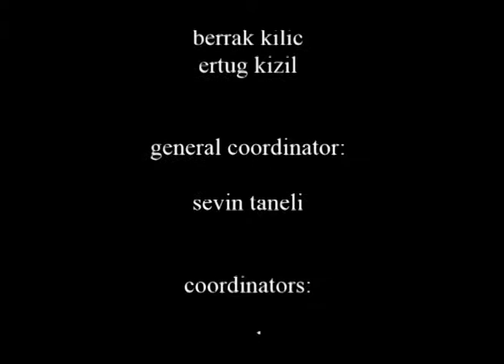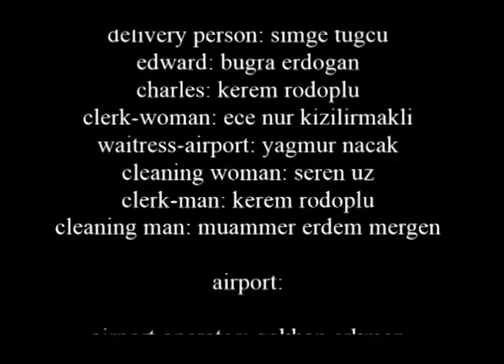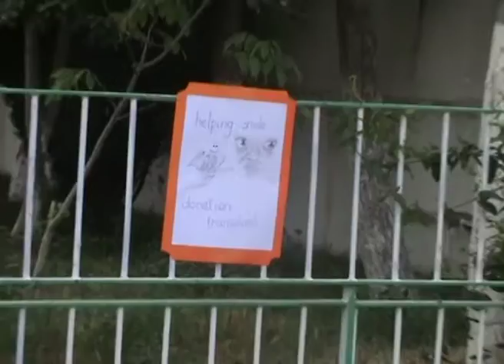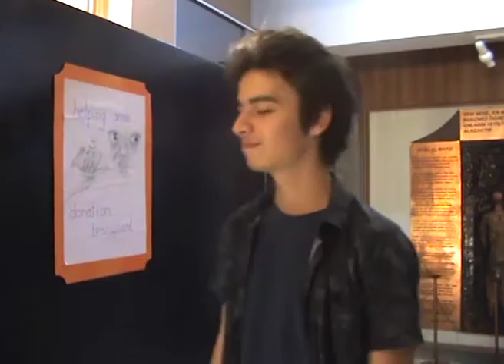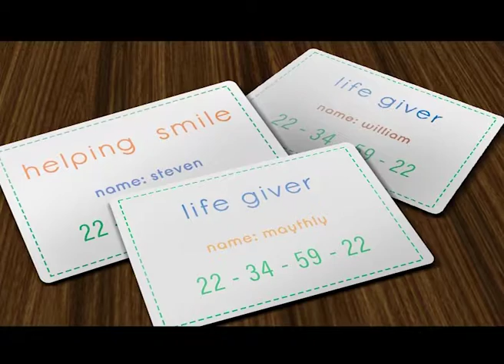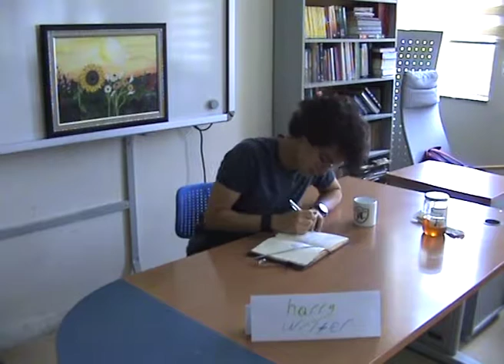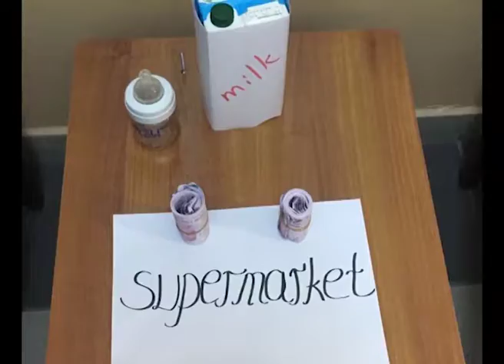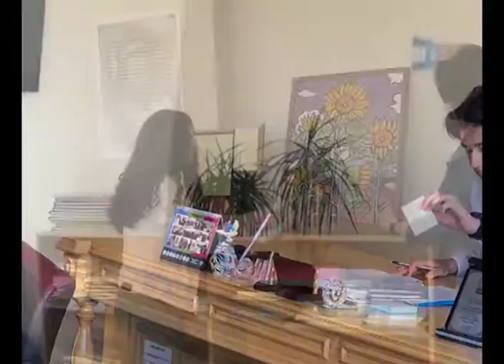this is my life-hakan yilmaz-english movie